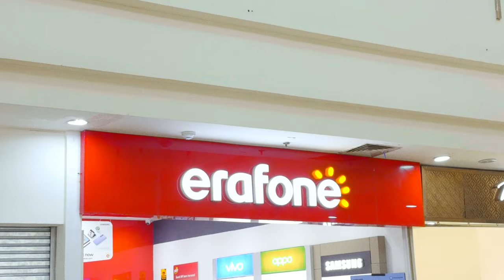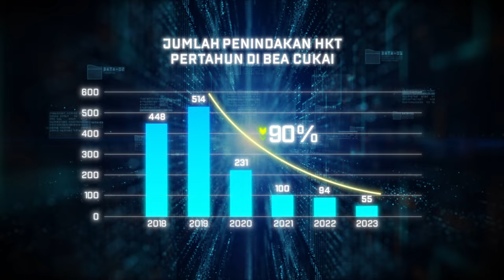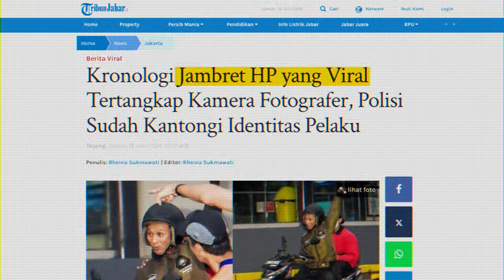Dr. Ir. Ismail, M.T. - Dirjen SDPPI Kominfo, Kandidat JPT Madya Terbaik Anugerah ASN 2023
Sahabat Frekuensi,

Dirjen SDPPI Kemkominfo Dr.Ir.Ismail M.T menjadi salah satu kandidat dalam ajang Seleksi Nasional Anugerah Aparatur Sipil Negara Tahun 2023 yang diselenggarakan oleh Kementerian Pendayagunaan Aparatur Negara dan Reformasi Birokrasi atas prestasi, pengabdian dan inovasinya yang revolusioner dengan merumuskan regulasi pengendalian IMEI dalam mendukung transformasi digital yang berdampak besar bagi kemajuan industri telekomunikasi dalam negeri, pendapatan negara, juga terhadap perlindungan perangkat ponsel yang digunakan masyarakat.

Yuk tunjukkan dukunganmu dengan cara like dan share video ini ya SahabatFrekuensi !

Salam FrekuensiSatukanNegeri !